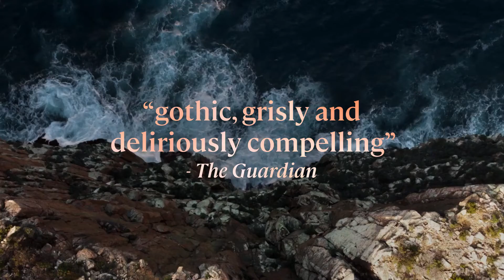Jagnjad Božja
Mračna priča o tri ekscentrične časne seste iz tri generacije koje žive u oronulom manastiru na zabačenom ostrvu, i jednom neočekivanom posetiocu, ocu Ignejšusu, koji uđe u njihove živote i zauvek promeni njihov svet.